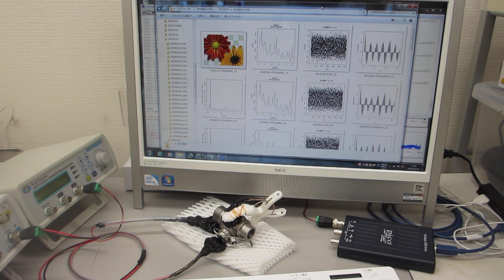金属部品の表面改質（超音波発振制御システム）